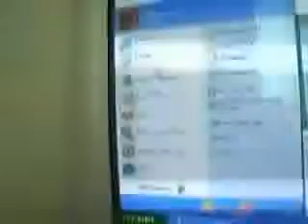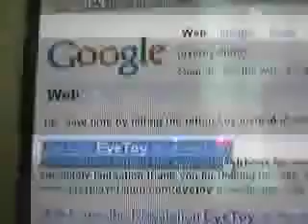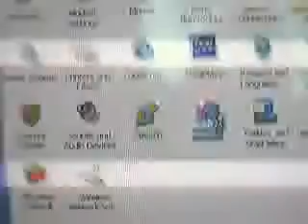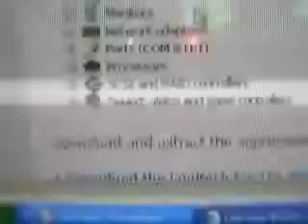How To Install A Eyetoy As Your Webcam!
It's easy to install the EyeToy as a webcam for Windows, and it's actually worth doing - the picture quality is excellent, and equals many of the more expensive webcams made specifically for computers. The EyeToy will work for video messaging, making movies, MSN, and also for PC webcam games such as Camgoo. We've used the EyeToy as a webcam on lots of desktop and laptop computers without any problems - but of course, installation is entirely at your own risk!
just plug in your EyeToy, get the appropriate driver and install it however you want.
The Difference between drivers is 1 is 4 the logitech version of eyetoy and the other is for a Namtai
Basically:
Namtai are the small silver/black 1's like the 1 in vid
Logitech are the big chunky 1's

This video does not contain:
xxx tits babes boobs ass hot sex tape hot secks Angelina Jolie Jessica Alba Christina Aguilera Scarlett Johansson Lindsay Lohan Hilary Duff FHM Maxim Paris Hilton(thank god) Jennifer Aniston legs cleavage WWE WWF WCW ECW TNA Stacey Keibler Trish Stratus Divas Torrie Wilson Tara Reid